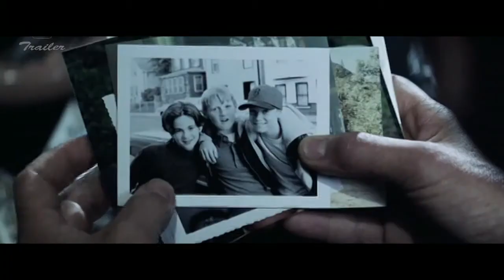Episode 401: Back Story | Dennis Lehane